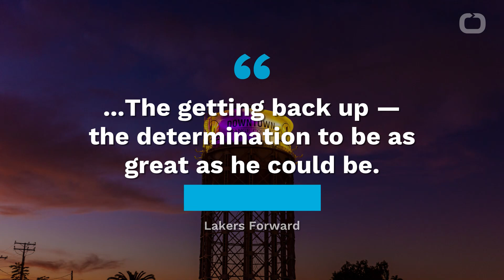LeBron Celebrates Kobe In Emotional Tribute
On Friday night, Los Angeles Lakers forward LeBron James gave a touching speech honoring the late basketball great, Kobe Bryant.
His speech came at the first Lakers game since Kobe, his 13-year-old daughter Gianna, and seven others died in a helicopter crash on Sunday.
Speaking to a sold-out crowd at Staples Center in Los Angeles, Lebron read off the names of all nine victims of the tragedy, then decided to speak from his heart.
Although details of Kobe's memorial have not been released, Lebron called the game a celebration for "his brother."
He said, “This is a celebration of the 20 years of the blood, the sweat, the tears, the broken down body, the getting back up — the determination to be as great as he could be.”
Bryant played 20 seasons with the Lakers, 18 as an all-star, and he won five NBA championships.
Lebron continued, “Tonight we celebrate the kid who came here at 18 years of age, retired at 38 and became probably the best dad we’ve seen over the last three years..
He ended his speech with one of Kobe's favorite sayings— “So in the words of Kobe Bryant, Mamba out.”
But added that he hopes that his legacy will live on forever.